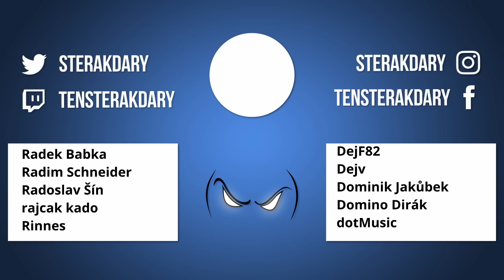Souboj o území, léčba zranění a koželužnictví! - Blight #3